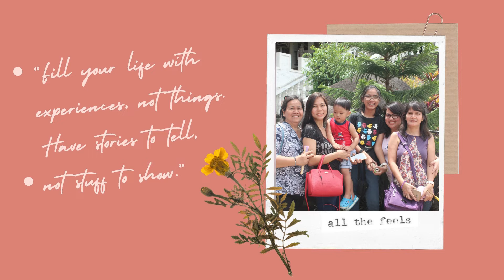Monasteryo de Tarlac \ Raiza Estrella